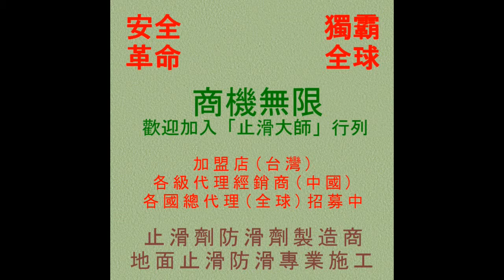649 台中市燒烤燒肉餐廳廚房黑色磁磚止滑防滑施工工程 PHOTOS